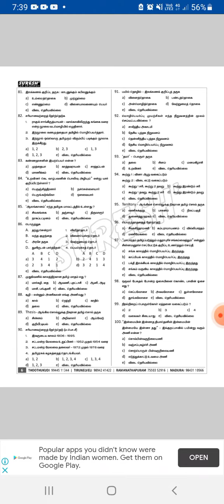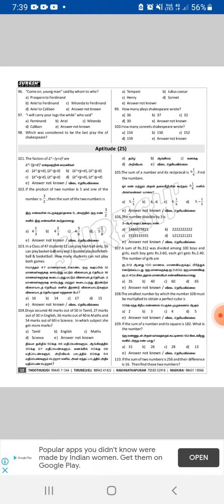Suresh IAS acadamy test 2